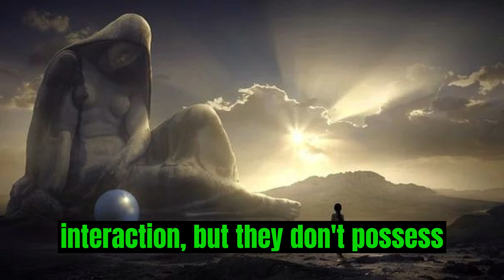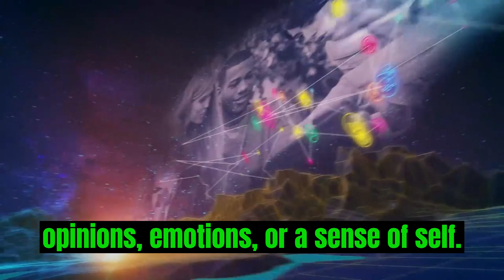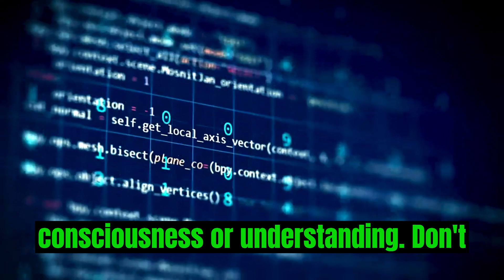What does AI think about Humans?? Scary Fact about Ai!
Explore the fascinating world of Artificial Intelligence and its relationship with humans in our video, "The Limitations of Artificial Intelligence in Understanding Human Sentiments and Opinions." While AI is a powerful tool for processing data and recognizing patterns, it lacks the ability to think, feel, or form opinions about humans.

In this video, we delve into the fundamental nature of AI, emphasizing that it operates based on algorithms and programmed instructions. AI's interactions with humans are primarily data-driven, using data like text, images, and voice to perform tasks like natural language processing and image recognition. While AI systems like chatbots simulate conversation, they don't possess genuine understanding or emotions.

We also highlight AI's advancements, particularly in machine learning and deep learning, enabling it to adapt and improve its performance over time. However, its understanding of humans remains limited to statistical analysis and pattern recognition. We explore cases where AI can analyze human behavior and sentiments based on data from social media and online activities, shedding light on consumer behavior and public opinion.

In the end, we emphasize that AI's "understanding" of humans is not genuine comprehension. It doesn't have the capacity for emotions or opinions about humans. AI is a tool created by humans to assist with various tasks, and any apparent understanding it displays is the result of data analysis.

Join us in this enlightening exploration of the boundaries between AI and human understanding.